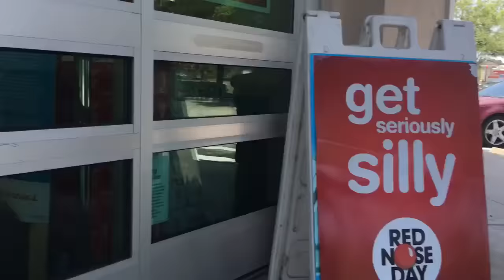Should I bring it back? | Ryan's Vlog Series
DIRECT SUPPORT